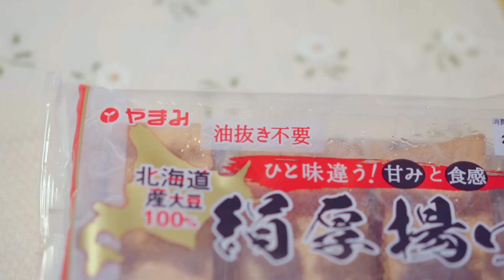【冷え対策】管理栄養士の体を温めるレシピ3選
■著書
「冷凍作りおきで平日ラクラク! 食堂あさごはんの晩ごはん」

「夜も食べたい。食堂あさごはんのレシピ」

「栄養を捨てない料理術」

「野菜がおいしすぎる作りおき」

レンジで塩バターかぼちゃ
【材料】３〜４人分
かぼちゃ　1/4個（250g程度）
バター　１０g

【作り方】
①かぼちゃはスプーンでタネとワタを取り、小さめの一口大に切って耐熱皿にのせ、ラップをして600wのレンジで4〜5分加熱する。
②①にバターと塩を加え、フォークでかぼちゃを荒くつぶしながら混ぜる。

ピリ辛トマト鍋
ぶなしめじ　1/2パック
◎トマト缶　1缶
◎水　缶詰1杯分

作り方
①鍋に◎を加えて混ぜる。
②じゃがいもは皮を剥き一口大、玉ねぎはくし切り、ぶなしめじは石突をとりほぐす。キャベツは３等分のくし切りにする。
③②と厚揚げを鍋に入れて火にかける。蓋をして柔らかくなるまで煮たら出来上がり。

塩麹団子と白菜の生姜スープ
●塩麹　大さじ1
●生姜（おろし）　ひとかけ分
●長ネギ（みじん切り）　1/4本分
◎水　500cc
白菜　1/8個程度
えのき　1/2パック
春雨　2０g
生姜　ひとかけ
粗挽きこしょう　適量

作り方
①●をボウルに入れてスプーンで混ぜ合わせる。春雨は熱湯に浸して戻しておく。
②◎は鍋に入れて火にかける。
③白菜は１センチ幅に切り、えのきは石突をとり４等分に切る。生姜は皮付きのまま千切りにする。②が煮たったところに加えて２、３分煮る。
④①の肉だねをスプーン２つで丸めながら鍋に落とし入れる。肉団子に火が通ったら水気を切った春雨を加える。器に盛り、粗挽き胡椒をふる。